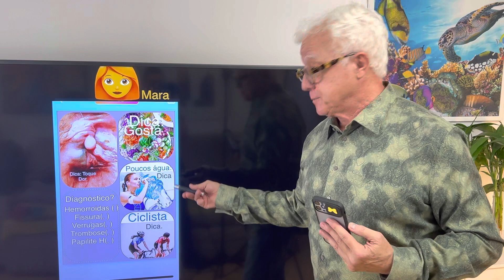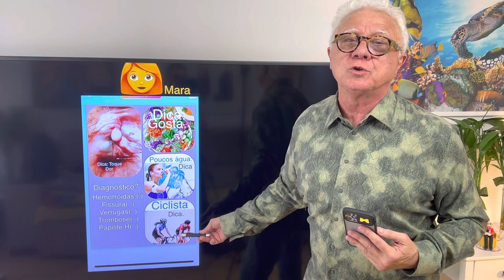Mara refere ter duas bolinhas doloridas, qual o diagnóstico?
Tenho Duas bolhinhas no anus que sao doloridas queria saber o que poderá ser, responde o médico proctologista com 35 anos de experiência no diagnóstico e tratamento das doenças anais com laser sob anestesia local e sem internação com clínicas e hospital próprios em São Paulo:
WhatsApp para consultas on-line ou presencial em São Paulo: Mônica.
YouTuber: proctologista dr paulo branco